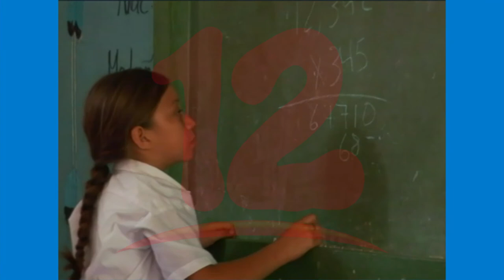Casos de abuso sexual en menores de edad en el país van en aumento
NosResistimosAlEmbargo Los padres de familia deben estar alerta y tener mayor comunicación con los hijos, para saber cuándo está sufriendo abuso sexual, ya que estos casos cada día van en incremento, dijo Elia Palacios de Mujeres AXAYACALT.